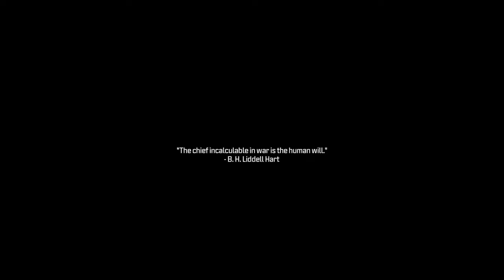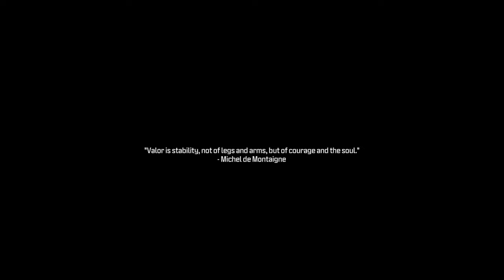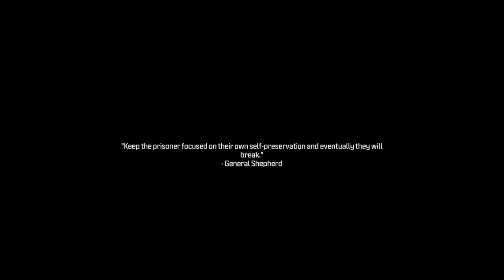CALL OF DUTY MODERN WARFARE 3 Campaign Gameplay Walkthrough Part 9 (HIGHRISE)